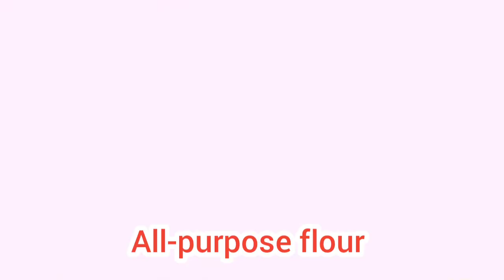chickenfryrecipe/chicken fried recipe/snacks recipe/wings recipe